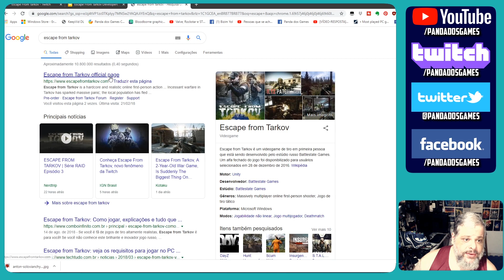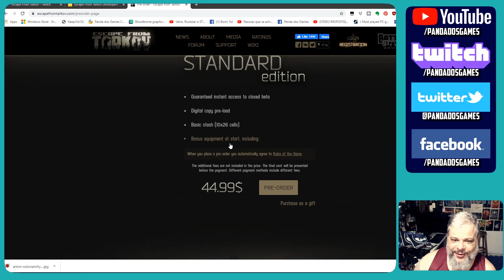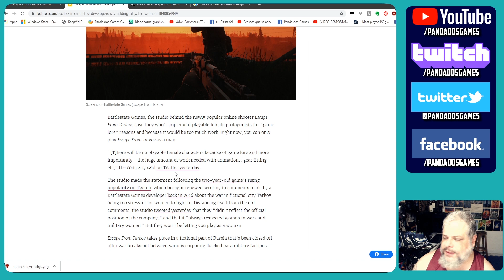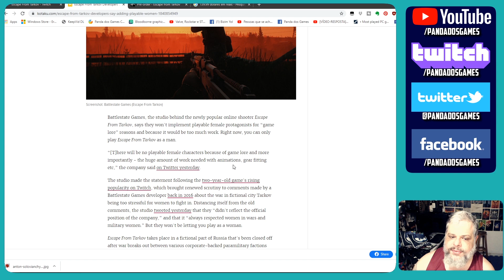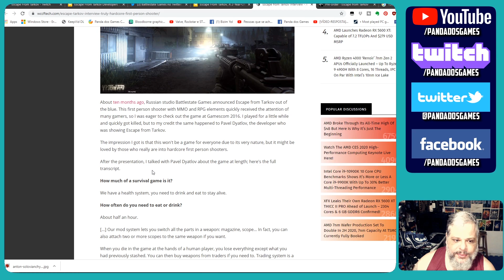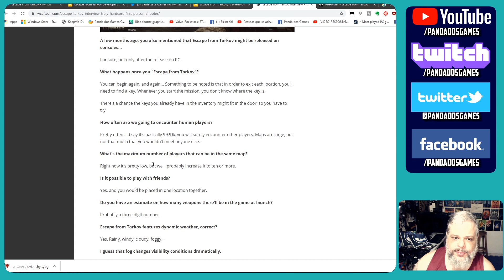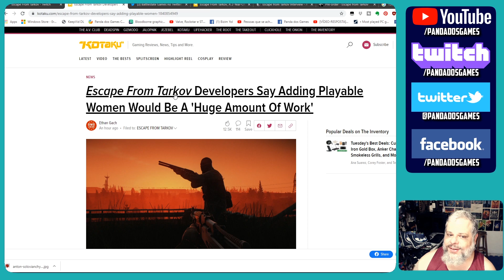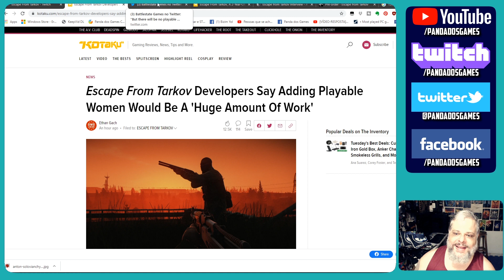"Não vai ter Mulher": A Polêmica dos desenvolvedores do Escape from Tarkov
Fala meus leskes! dando prosseguimento no meu plano de desflop do canal, confira meus 2 centavos sobre a "polemica" dos devs do Escape from Tarkov!

Me chamo Cristiano Guião de Freitas sou um jornalista old gamer Medcore™, e faço videos por eudaimonia! ;)
✦ NOVO: ✦
Acompanhe a Live no novo canal exclusivo de lives do Youtube
Ou assista no Twitch e ganhe Glubs que você pode trocar por diversos prêmios, incluindo chaves de jogos!
✦ PARCERIAS: ✦
🐼 Teste 30 dias gratuitos de Amazon prime e ajude o canal
🐼 Adquira jogos na EPIC Game Store usando meu código de criador: PANDAKHAN
LIVES DIARIAS DURANTE A SEMANA (DAS 22:30 as 01:30)
🎥 Canal principal de lives diárias! 🎬 (Ganhe Glubs e prêmios!)
Escreva !notify no chat e veja a mágica acontecer! ⭐Se dropar estrelas, reivindique e manda pra nós!⭐ 👊 👀
Meus Specs:
Pandamachine MKIV "ESO PC" = i74790k 16GB RAM  - GTX 1070 - Placa Mãe Msi B85-g43 Gaming - Razer Naga Trinity - Headset Astro A40
Microfone Samson Meteor
Pandamachine MKV "VR MACHINE" = i56600K 16 GB Ram - GTX 1070 - Razer Naga 2014 ed - VR Headset HTC VIVE